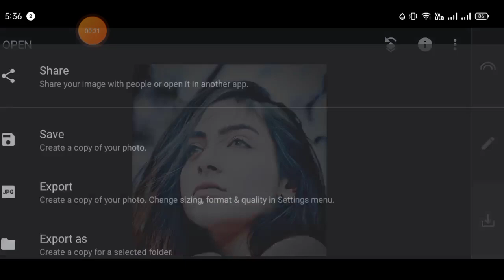1Minute Photo Edit | Snapseed Photo Editing Tutorial Step by Step GO Tech #187